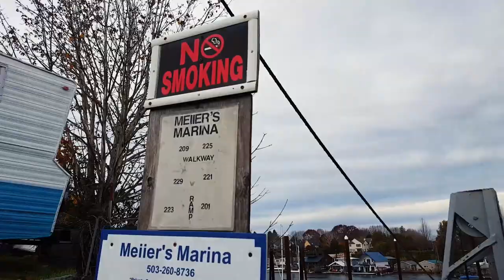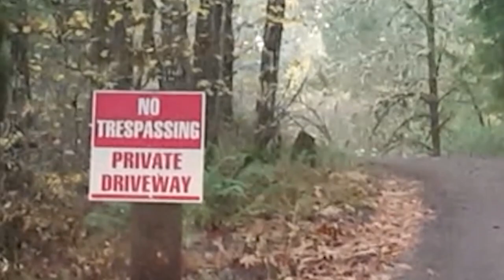My First Houseboat 🏠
Let's head over to Portland, Oregon to check out my very first houseboat! It's a floating home in an awesome seafaring community.